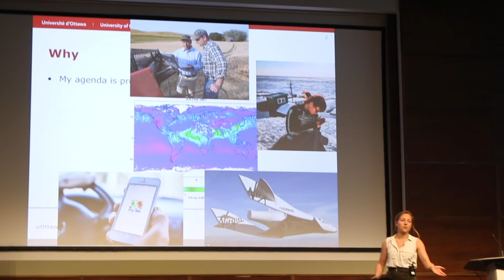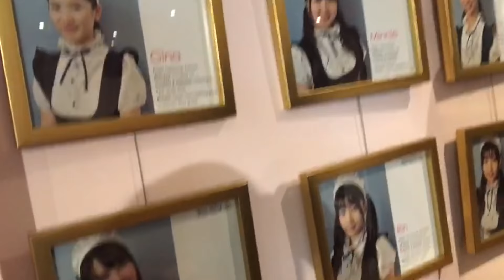Meeting the Managing Director of Facebook 😱 VLOG 我嘅演講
[FEATURED PEOPLE & PLACES]
MaRS Discovery District | 101 College Street, Toronto
David Stein, Managing Partner of Leaders Fund Inc.
Jordan Banks, Managing Director of Facebook & Instagram Canada
University of Toronto Hart House | 191 Dundas Street West, Toronto
Uncle Tetsu's Japanese Angel Cafe |
Pickle Barrel | 312 Yonge Street, Toronto
Shark Bar | 10 Dundas St E #310, Toronto